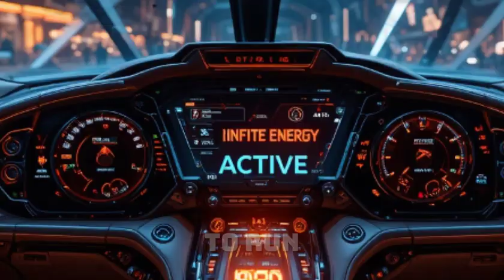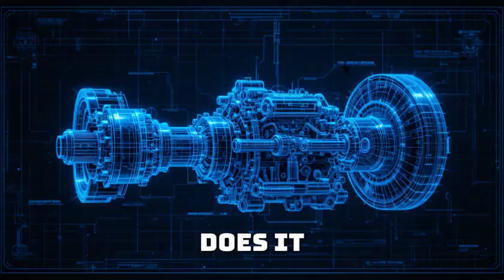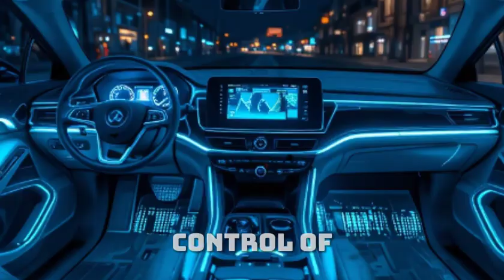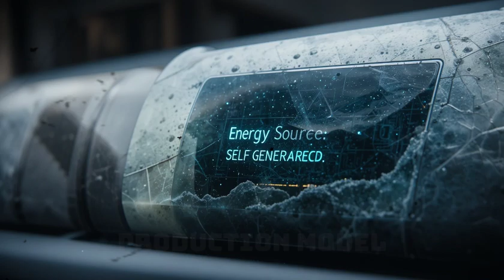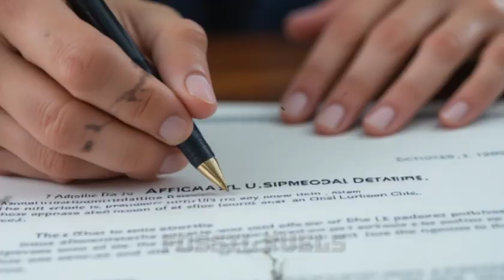Maxwell's Car: The World’s First Self-POWERED Vehicle Is Now Legal in US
The impossible has finally happened — Maxwell Chikumbutso’s self-powered car has just been approved for legal use in the United States! 🌎⚡

This groundbreaking vehicle doesn’t rely on fuel or charging — it generates its own energy using Maxwell’s revolutionary MSED (Micro Sonic Energy Device) technology. After years of doubt and controversy, the world is finally recognizing what could become the most disruptive invention in automotive history.

In this video, we uncover how Maxwell’s infinite-energy car passed U.S. road regulations, the science behind its self-sustaining power system, and why major automakers — including Tesla — are watching closely. Could this mark the end of charging stations and oil dependence forever?

Join us as we explore the moment that changes everything, from Zimbabwe’s innovation labs to the highways of America — the dawn of the self-powered transportation era has begun.

🔥 Watch till the end to see how this technology could reshape the global energy landscape and what’s next for Maxwell’s futuristic designs.

self powered car,
Maxwell Chikumbutso car,
Maxwell self powered vehicle,
Maxwell energy technology,
free energy car,
MSED technology,
self charging electric car,
Tesla vs Maxwell,
infinite energy car,
Africa innovation 2025,
Maxwell Chikumbutso invention,
Maxwell’s infinite energy,
clean energy breakthrough,
future of transportation,
Africa tech revolution,
self powered car USA approval,